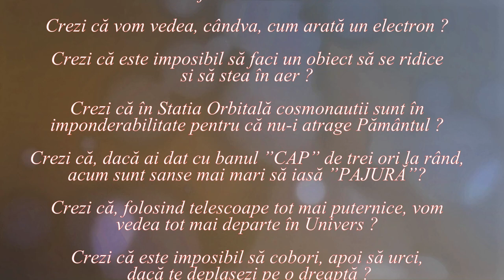Paradox (Lumea nu este cum crezi ! _08)